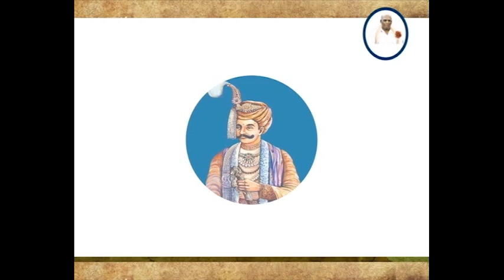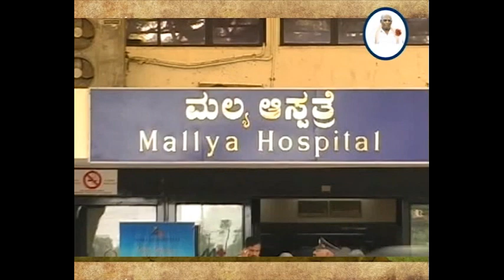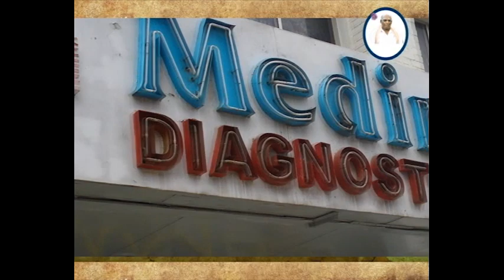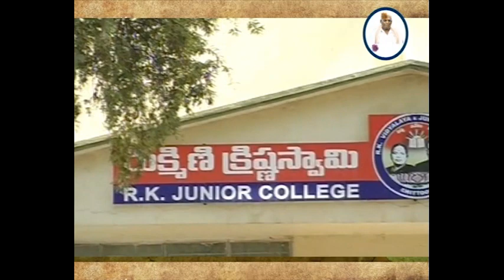Dr. DK Audikesavulu Naidu - Biography